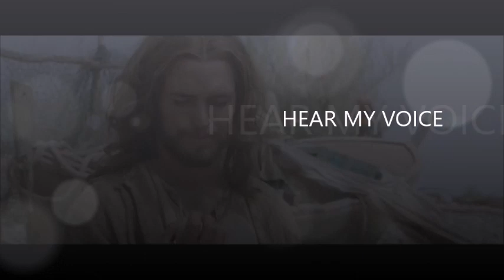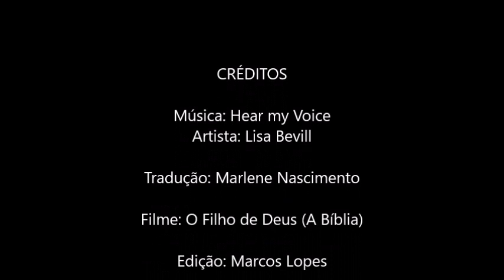HEAR MY VOiCE - Lisa Bevill (Ouça minha voz)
Tradução da música Hear my voice, de Lisa Bevill. Cenas do filme O Filho de Deus.